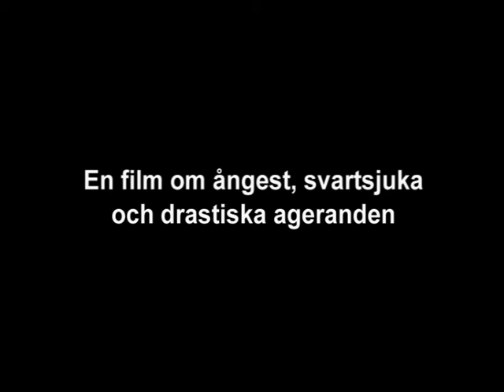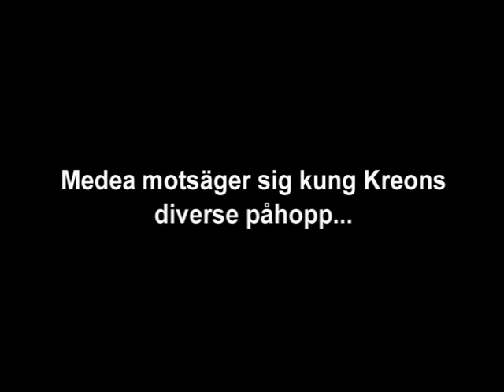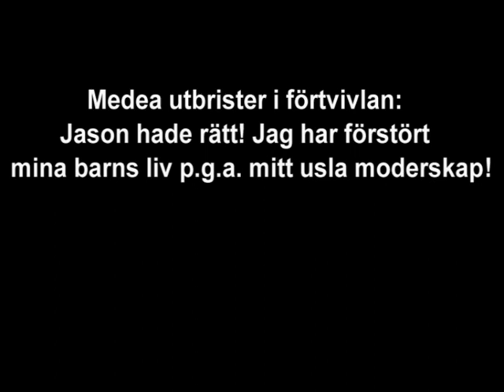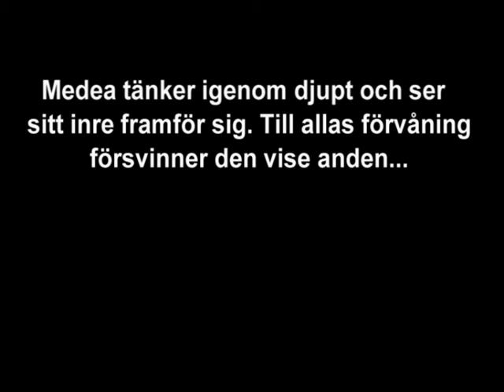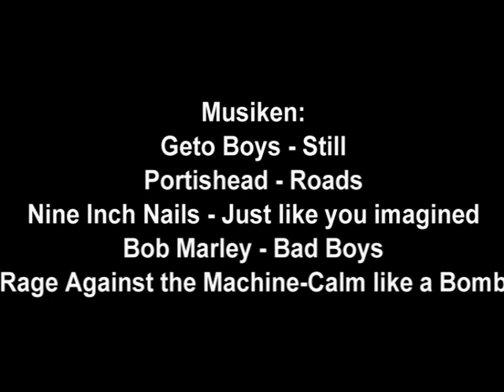Medea - den moderna tolkningen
En filmatisering av den klassiska grekiska berättelsen om Medea. Filmen är gjord för ett svenskaprojekt och visar upp ångest och svartsjuka i dess renaste form. Vissa klipp gick bort under filmandet och har därför ersatts av "textrutor" så inte handlingen ska bli mer svårföljd än den redan är. Enjoy :P